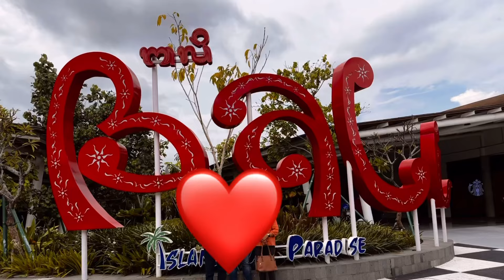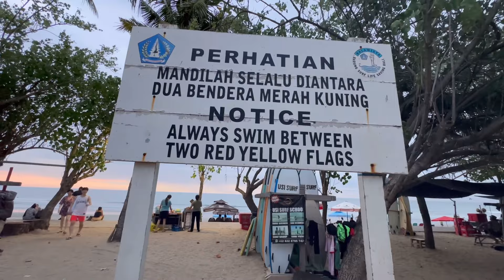Bali tour | hotel | Kuta beach | street shopping very cheap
Kuta Beach is a popular destination in Bali, known for its golden sand, vibrant atmosphere, and great surf. It's a hub for water sports, nightlife, and shopping. The beach offers stunning sunsets, and nearby you'll find numerous restaurants, bars, and shops. Keep in mind that Kuta can be crowded, but it's a lively place for those seeking a dynamic beach experience in Bali.

My travel series 2022
Hindi videos

ABOUT ME

I’m suji.
I’m house wife also struggling with my YouTube channel and follow my dreams, I love   travelling with my family , my dream is to inspire people to explore this lovely world,thanks to my lovely viewers (namaste 🙏)